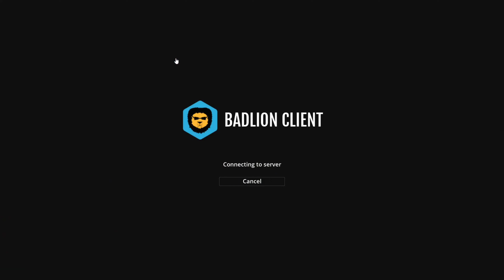I Opened Hypixel Skyblock After 1 month 😱#84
馃グ About This Game 馃グ
My In Game Name : 6x6_gamerz_YT
Game Name : hypixel skyblock
Platform : Minecraft
Part : #84
Series Started At : me nhi batao GA

馃敆 :link: Offical Links :link: 馃敆

 === 馃槏 💖 About This Channel 💖 馃槏 ===
Hello Guys,
        Welcome To 6x6 Gamerz YouTube Channel . This Is A Gaming Channel Basically Based On Minecraft But In some cases other gameplay vedios will be come on this youtube channel 馃槑馃槑 . Their Is Also Giveaway In the official discord server of 6x6 Gamerz of Many Games Like - Minecraft & Other :heart_eyes::heart: .

馃搼 😍 Tags 😍 馃搼

Quries :

Who Is 6x6 Gamerz
Which game 6x6 Gamerz Play
Which game 6x6 Gamerz like
New Minecraft server
New roblox game
Best Minecraft Server
How to play Roblox
Pet Simulator X Is Best
Fakepixel Is Cracked Server
Best Hypixel Like Cracked Server
Hypixel New Leaks
Fakepixel New Leaks
BloxFruits New Update
Pet Simulator X New Leaks
How To Grow Youtube Channel
What Is Gaming